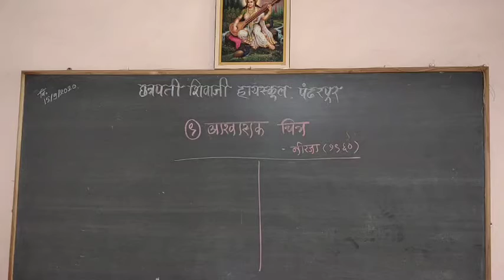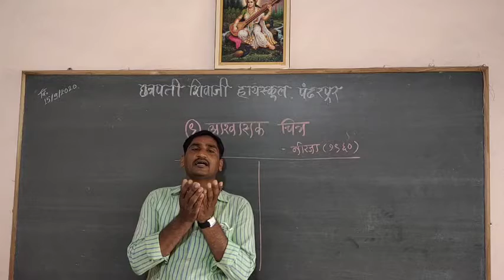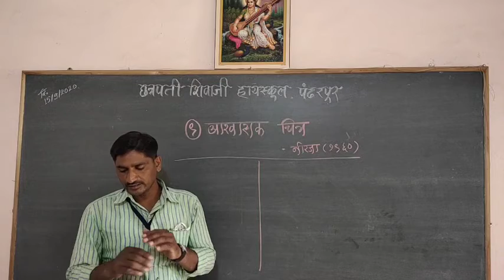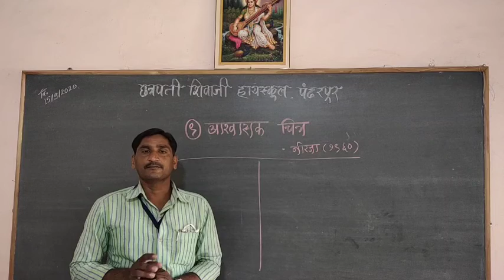Chavan Sir's Std 10th Ch 9 Ashwasak Chitra